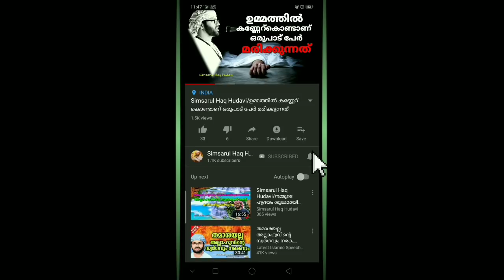Simsarul Haq Hudavi/റമളാനിൽ "തുപ്പി" നിറക്കുന്നവരോട്